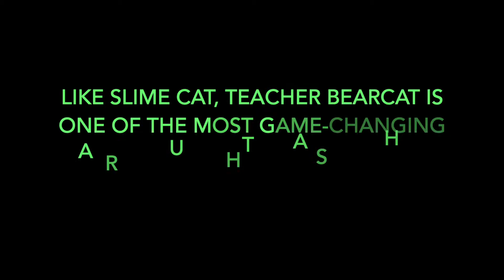Battle Cats Bottom of the Swamp~Flow Like the Stream ft. Dark Mitama & Snow Miku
Bottom of the Swamp - Flow Like the Stream (Merciless) stage comes on the 13th, 14th, 27th, and 28th of every month. The boss is Kappy Jr. It is available after we clear Into The Future Chapter 2. However, it is very hard to clear this stage right after we clear Into The Future Chapter 2.

1) Kappy Jr. has 100% chance to create a Surge Attack that lasts for 20f (0.67s) that can happen between 150 and 750 range. Cyberpunk range is 1200. If we are able to protect Cyberpunk, it can slowly kill Kappy Jr.

2) Units that can evade Surge such as  talented Gato Amigo, talented Beefcake Cat, Kasli the Bane etc are great here.

3) Macho Glass Cat, Tourist Cat work great here to knock back and slow / freeze Kappy Jr.

4) Shockwave attackers like Slime Cat work great here to slowly chip away Kappy Jr. HP.

Units' stats and cannon level near the end of the video.